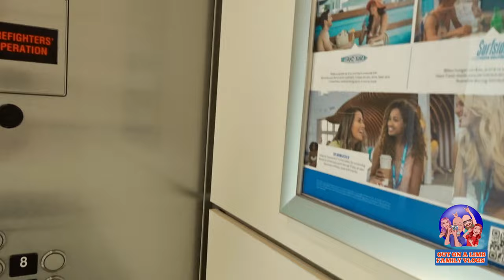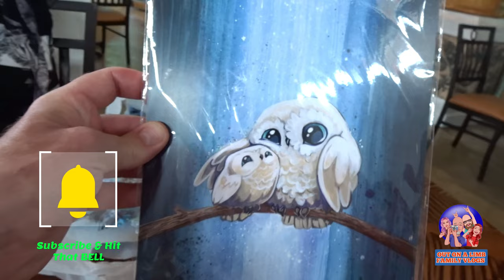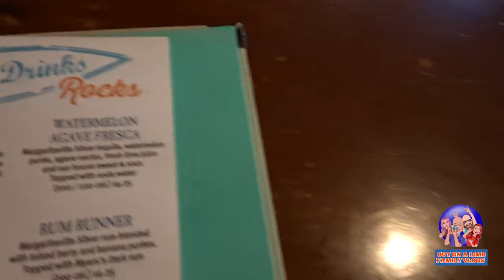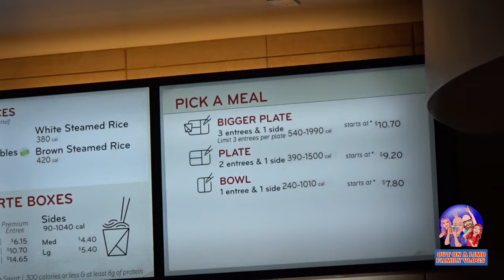Universal Studios Orlando Florida Hard Rock Cafe Jimmy Buffetts Margaritaville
Welcome to Day Two of our May 2023 Orlando Holiday/vacation.
We eat at one of our favourite restaurants at Universal Studios, the always good Hard Rock Café.
Have some amazing drinks at Margaritaville and have the usual fun in Islands of Adventure.
After an unexpected visit by the pool by a family, Lee strangely starts fancying a Chinese meal.
SO, off to Panda Express for their legendry Orange Chicken.
Hope you enjoy todays episode.

Threads; out_on_a_limb_vlogs